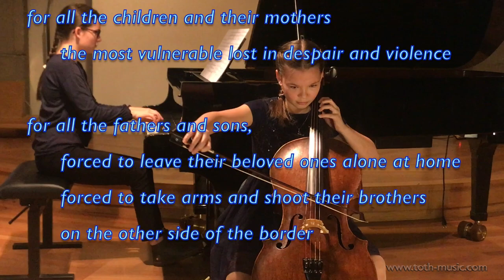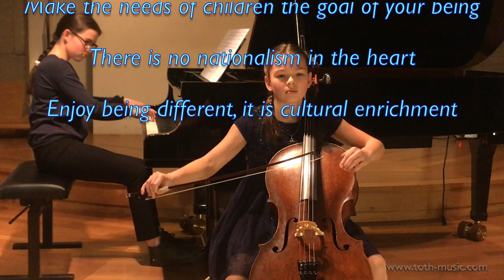Ernest Bloch: Prayer ("From Jewish Live") - PEACE FOR UKRAINE! - Anouk-Minou & Manoush Ruken Toth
Prayer is part of the  suite "From Jewish Live", composed by Ernest Bloch.
In this piece all the suffering and all the hope of jews in there history is condensed, and as such it is universal for all humans suffering in war and struggling for hope.

We dedicate this piece to the Ukrainian and Russian people in this difficult period.